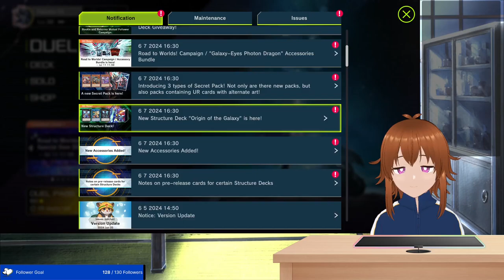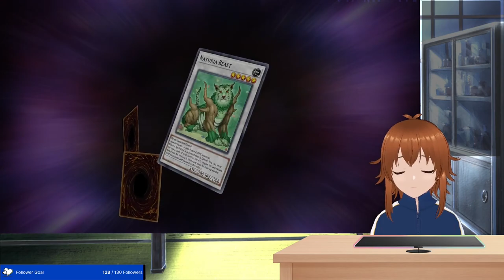[VOD] Recovery Arc. Master Duel casual stream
Streamed June 8, 2024 on Twitch

I'm still in a recovery so my voice isn't still doing well but here's some duels using Mikanko Lab